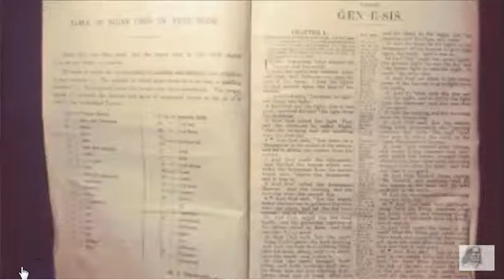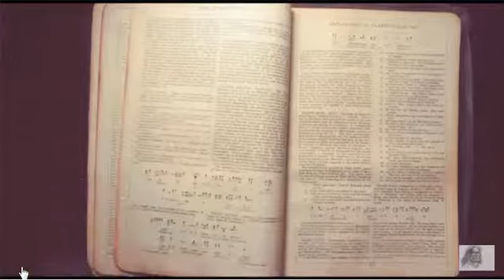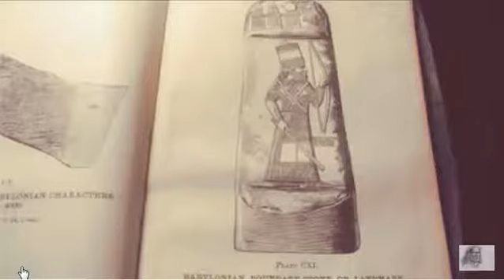Bíblia de 1800 com imagens egípcias, sumérias e anunnaki(s) ???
1800 Bible With Egyptian, Sumerian And Anunnakis Images?
Bíblia de 1800 com imagens egípcias, sumérias e anunnaki ?

I found a bible from the 1800s, the amazing thing about this bible is how inside it you can find everything we know inside the Bible and we are used to seeing and reading. But seeing texts and images from Egyptians, Sumerians and Anunnaki is something that we disagree with according to our religious beliefs.

Eu encontrei uma bíblia do século XIX, o que é incrível nessa bíblia é como dentro dela você pode encontrar tudo o que sabemos dentro da Bíblia e que estamos acostumados a ver e ler. Mas ver textos e imagens de egípcios, sumérios e anunnaki é algo com que discordamos de acordo com nossas crenças religiosas.

P U T Z   . . .   EU(pequenininho) TÔ falando desde MUITO mas, PAP+EL/CdLB de 1800 ??? Mostrando EGÍPCIOS ??? Mostrando imagens SUMÉRIAS ??? E ainda mais, mostrando imagens dos ANUNNAKI(s)  ???  P U T Z  . . .

Que o diga o personagem do dilúvio ZIUSUDRA  . . .  soltando ANDORINHA, POMBA, e CORVO . . . pois, NOAH/NOÉ . . . NÃOÉH !!!   Definitivamente !!!
Que o diga o POVO HABIRU  . . .
Que o diga o POVO SHASU de YWH  . . .  e suas terras . . . do mesmo YWH  . . .
Que o diga LEVÍTICO 4:23 e 4:28  . . . esse, é ENLIL !!!
Que o diga JEREMIAS 7:22  . . .  esse, é ENKI !!!

E ai EU(pequenininho) pergunto e que cada UM responda para SI  . . .

Qual o PAP+EL/CdLB(=Conjunto de Livros Bíblia) "Éa" mais ANTIGA e com informações CORRETAS ???  ... essa com as informações/imagens OU, a que circula hoje que está TODA ESCONDIDA com relação aos 'nomes' dos personagens ??? Pois, que o diga QUEM PRIMEIRO soltou uma ANDORINHA, um CORVO e por último, uma POMBA  . . . pois, seu é ZEEOOSOODRUH = ziusudra (que significa DIAS LONGOS/DIAS ALONGADOS) dado por ANU e ENLIL quando esse saiu da ARCA(CIRCULAR) e fez um HOLOCAUSTOS e SACRIFÍCIOS para esses DOIS e aos DEUSES em geral  . . .  Ea informação é de que quando SENTIRAM o CHEIRO de carne queimando, desceram para sentir o SUAVE as suas narinas. E ai ??? Huuummm . . .

LEVÍTICO 4:23 e LEVÍTICO 4:28 ... esse é ENLIL !!!
JEREMIAS 7:22  . . . esse é ENKI !!!

Simples análise para quem SI interessar . . .  compare(m) as informações ...

1.600 anos: Segundo a tradição aceita pela maioria dos cristãos, a Bíblia foi escrita por 40 autores, entre 1500 a.C. e 450 a.C. (livros do Antigo Testamento) e entre 45 d.C. e 90 d.C. (livros do Novo Testamento), totalizando um período de quase 1.600 anos.

Huuummm  . . . será o que aconteceu para ARRANCAREM as informações MUITO mais antigas ??? PRECISA   G R I T A R   ???  Huuummm  . . .

E tenho dito desde muito   !!!

REP MAJ.

Obs.: olá pessoal do YOUTUBE  . . . recebi uma notificação de direitos autorais mas, peço por gentileza analisarem devido dito de REMOÇÃO do vídeo pois, gostaria que olhassem outros  . . .  com a mesma informação  . . . 'acho' NÃO estar VIOLANDO NADA  . . .  segue ai os outros de outros canais  . . .

EU estaria violando ??? Pois, meu canal NÃO é monetizado  ...  e caso o ORIGINAL tenha, que seja VALORES direcionados para tal.

Mas, o vídeo "No mínimo DOIS DEUSES"  ...  fui notificado por pedido de direitos autorais  ???  O que teria de direitos autorais ??? A fala do locutor ??? Pois, EU só legendei ... e meu canal NÃO é monetizado  . . . e caso tenha propaganda de direito, que seja enviado para o detentor ORIGINAL.

Desde já agradeço a compreensão !!!